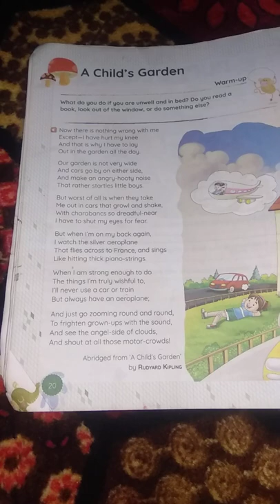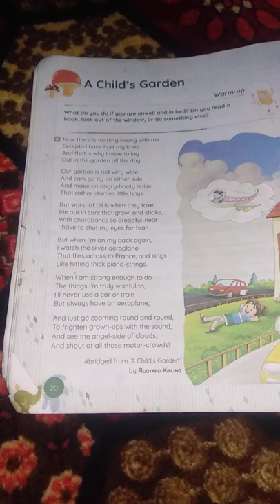class 4 a Child's garden 🏡